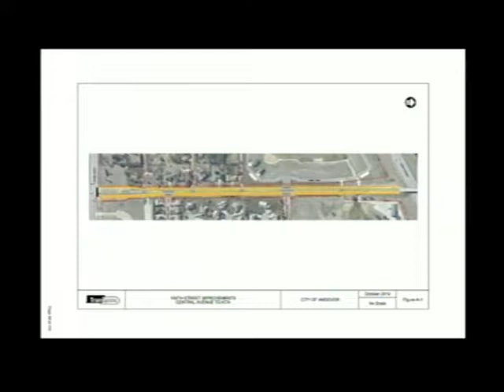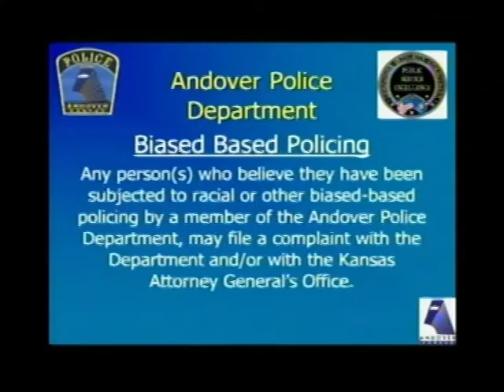City Council Meeting, October 9, 2018